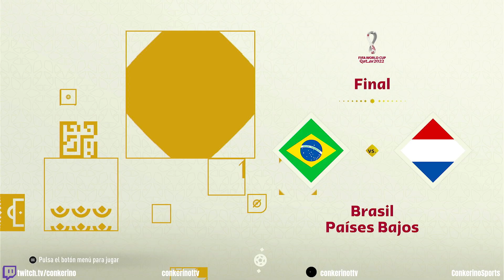BRASIL VS HOLANDA | FINALES MAS PROBABLES [FIFA 23]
Un estudio de XP señala que las siguientes 8 selecciones son las que tienen mas posibilidad de llegar a la final

18.8% Holanda
18.4% Argentina
17.4% Francia
16.7% Bélgica
15.7% Inglaterra
15.4% Brasil
14.2% España
11.1% Dinamarca

Mundial Qatar
Brasil vs Holanda
Final Mas Probable
Xbox Series X
4K
FIFA 23

En este canal se transmiten simulaciones de partidos de futbol en el videojuego FIFA 23 consola XBOX SERIES X con las plantillas actuales de los equipos.